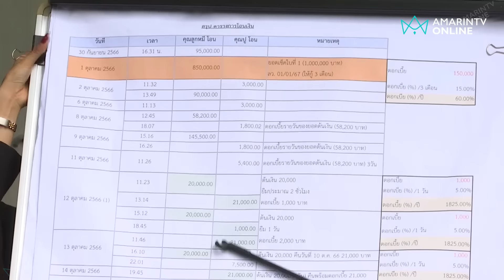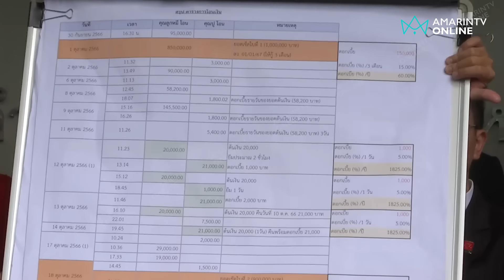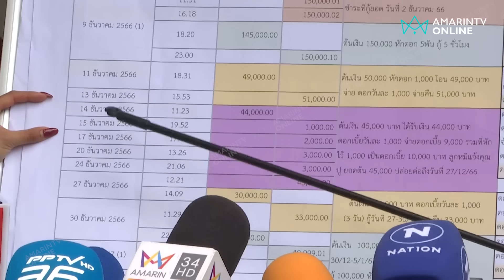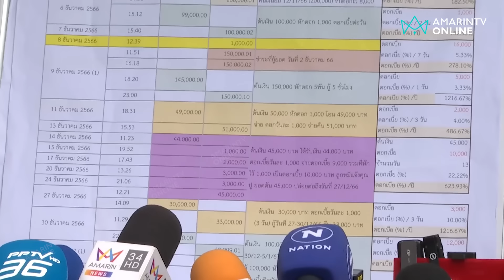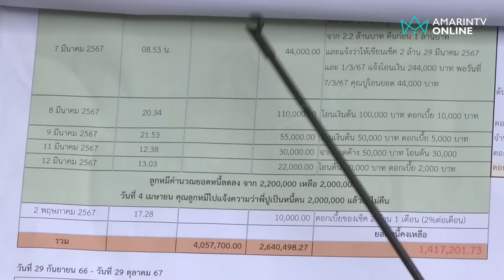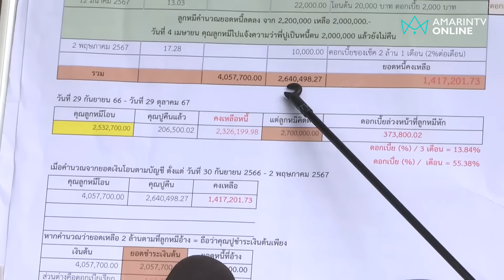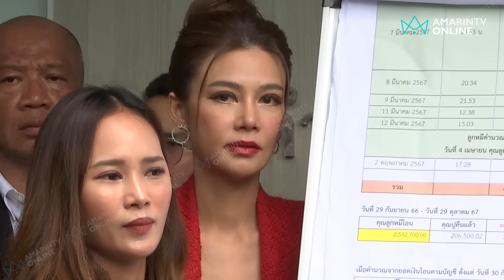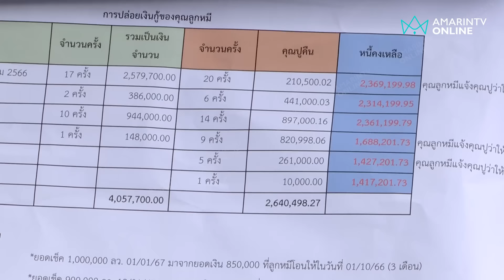ปู มัณฑนา แถลงข่าวชน "ลูกหมี" โขกดอกโหด 1800%-ปี | เรื่องร้อนอมรินทร์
เดือดปุดๆ !! ปู มัณฑนา-ทนายประมาณ แถลงข่าวชน "ลูกหมี" นางแบบดัง ปมเช็คเด้ง 2 ล้าน อ้างถูกขูดดอกเบี้ยโหด 1,800 % - ปี